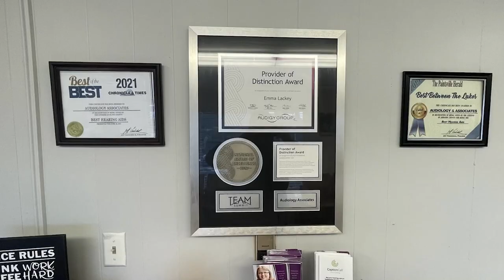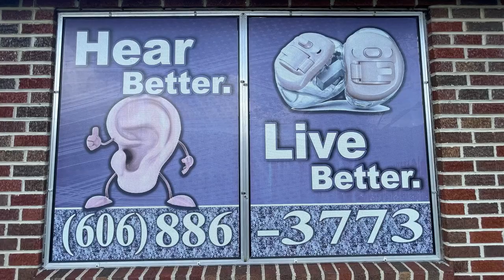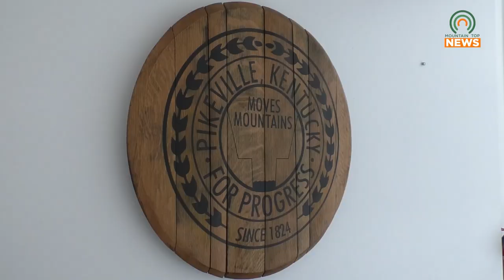Winterfest Returns on November 30, 2024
Winterfest is returning to Pikeville on November 30, 2024.  Lots of fun is planned to celebrate.